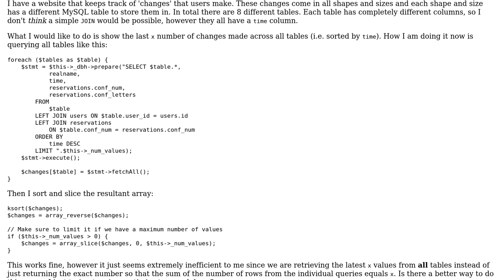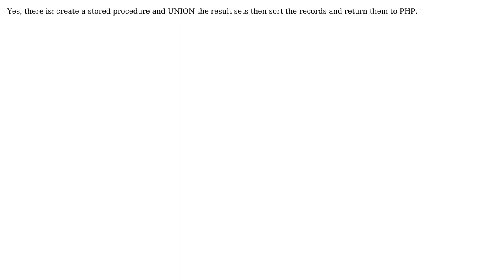MySQL limit across multiple tables in multiple queries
With thanks & praise to God, and with thanks to the many people who have made this project possible! | Content (except music & images) licensed under CC BY-SA | Music | Images & others | With thanks to user Peter Kiss user Mike and the Stack Exchange Network Trademarks are property of their respective owners. You are responsible for your own actions.